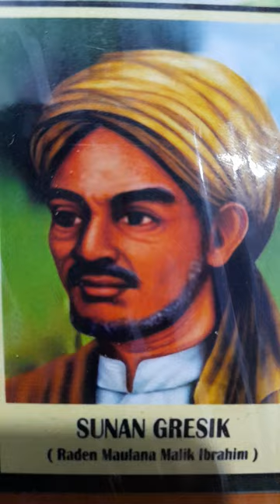wali songgo indo